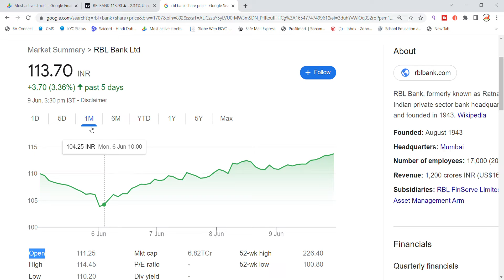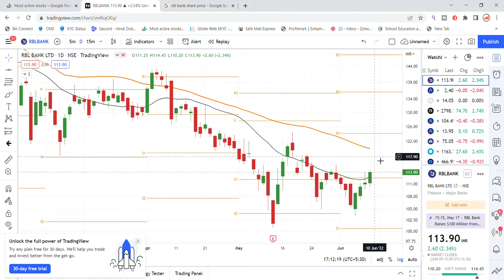RBL Bank Share Latest News | RBL Bank Share News Today | Share Market Latest News